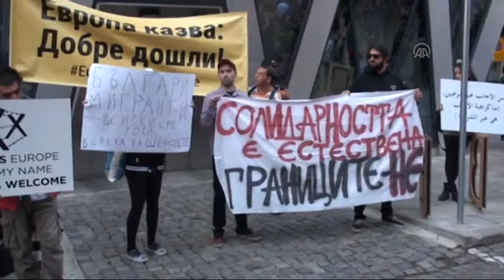Bulgaria protests in solidarity with refugees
SOFIA, BULGARIA - SEPTEMBER 12: People stage a demonstration named "Rally Against Barbed Wire" in Sofia, Bulgaria on September 12, 2015 for more solidarity with refugees. -